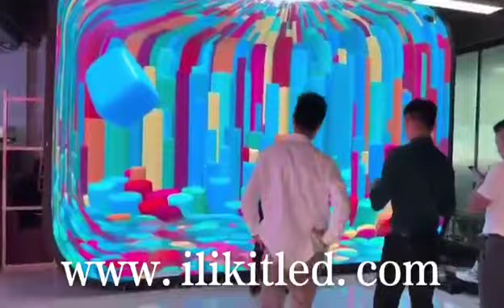interior immersive full color LED display with nice pixel & high refresh indoor P3 RGB LED modules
The interior immersive full color LED display video wall made of nice pixel & high refresh and top quality of indoor P3 RGB LED modules is a kind of seamless LED billboard video wall. In recent years, the addition of VR, AR, XR, and other technologies has injected new vitality into the LED screen. Immersive LED display combines high-quality LED display devices with VR and naked eye 3D technology, which become more and more popular.
   The interior immersive full color LED display video wall is the best way to convey advertising experience of a lifetime to your clients. And the most versatile video wall equipment is ILIKIT DIP indoor LED modules RGB in front maintenance LED display. The DIP outdoor yellow color LED modules in outdoor front access LED screens RGB withstand all temperatures and weather conditions. The SMD indoor blue color LED modules in indoor full color front service LED screens provide high quality pictures and video.The picture shows the front access P6 LED module.